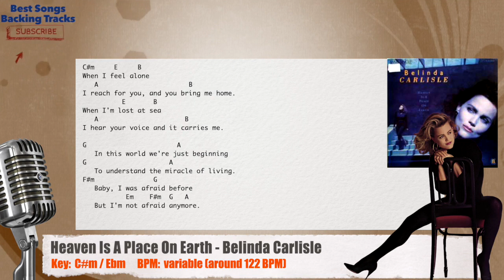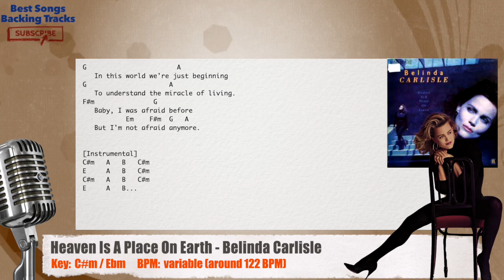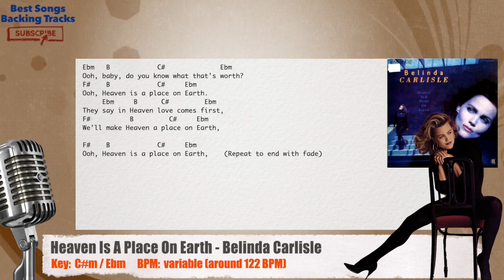🎙 Heaven Is A Place On Earth - Belinda Carlisle Vocal Backing Track with chords and lyrics